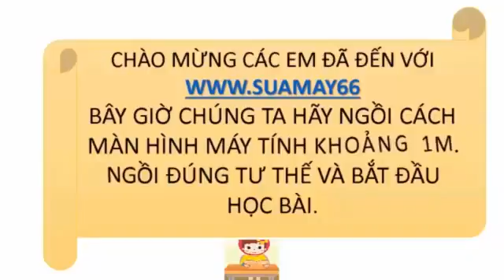Công nghhệ lớp 10, Bài 11, Thực hành Quan sát phẫu diện đất, Thuan mai, on thi